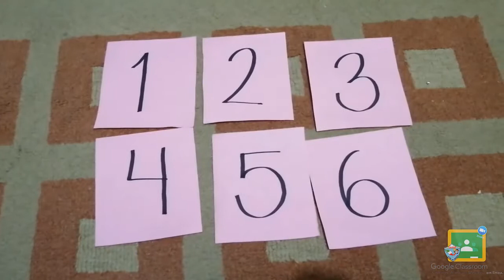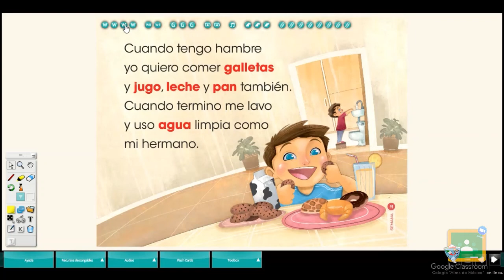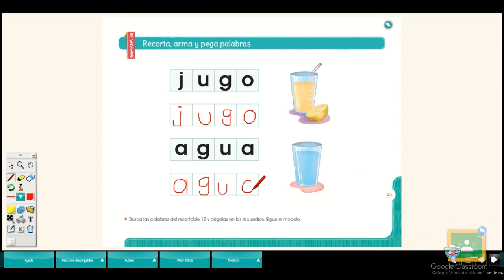1ro Kínder - Repaso para examen - Recorta, arma y pega palabras